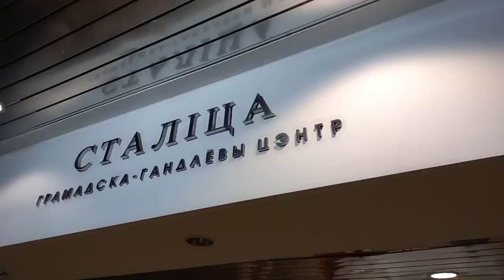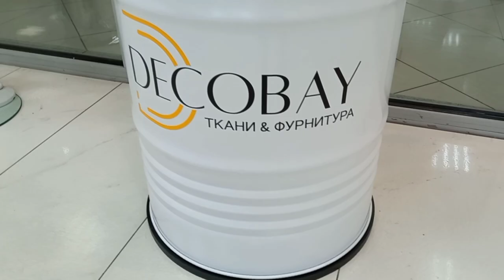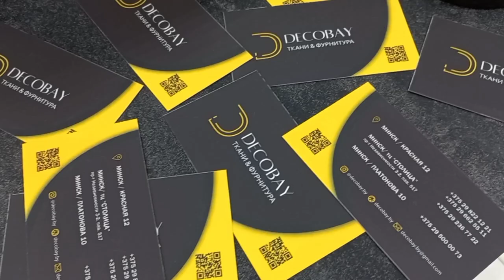Наш НОВЫЙ магазин 🥳 в ТЦ "Столица". Как нас найти?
Decobay - крупный магазин тканей в Минске и Беларуси. У нас уже есть два магазина на Машерова 10 и Платонова 10. И сейчас мы открыли еще один в ТЦ "Столица", где собрали для вас лучшие ткани турецких и итальянских производителей!

График работы нового магазина: с 10.00 до 22.00 ежедневно!
Мы находимся на 2 уровне ТЦ “Столица”, помещение 517.

Удобнее всего заходить со стороны гостиницы “Минск” и спускаться по эскалатору.

Для посетителей работает паркинг! Первые 2 часа предоставляются бесплатно.